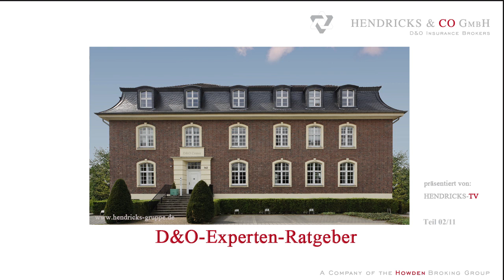Irrtum 1: Ernennung zum Vorstand hat nur Vorteile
01/11 Die Ernennung zum Vorstand bringt eine neue Haftungssituation mit sich.